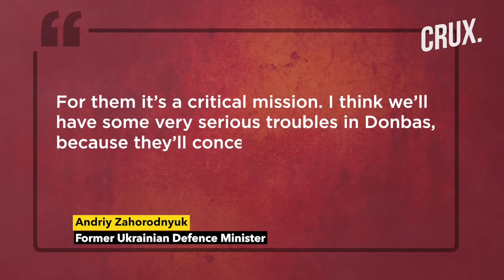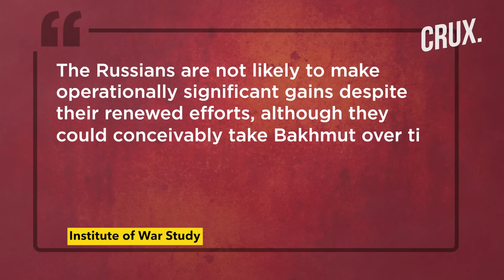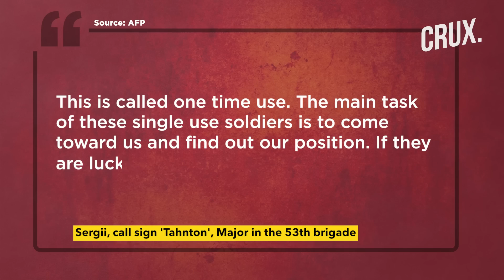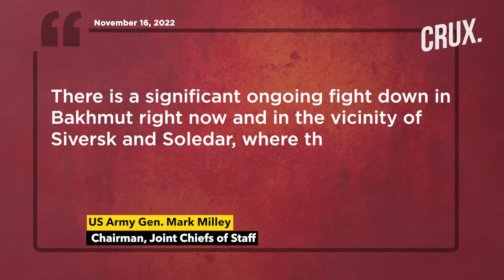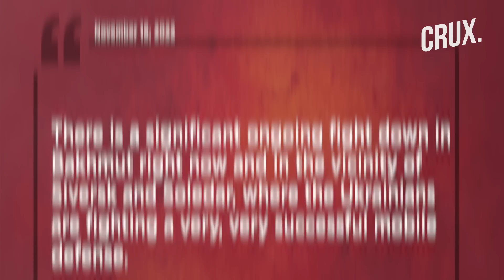Drones, M777 Howitzers, Excalibur Shells | How Ukraine Is Countering Russia's Bakhmut Assault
The eastern Ukrainian town of Bakhmut has become a focal point of Russia's campaign in the Donbas region. Russia has intensified its assault on Donbas amid a string of losses in northeastern and southern Ukraine. However, the Ukrainian army stood up the 40th Artillery Brigade back in 2015 against Russia. Since February, the brigade added nearly 21 US-made M777 155-mm towed howitzers with quadcopters for reconnaissance. Watch the video to know

00:00 – INTRODUCTION
2:58 - UKRAINE’S 40TH ARTILLERY BRIGADE
4:25 - UKRAINIAN ARTILLERY FIREPOWER IN BAKHMUT

n18oc_world      n18oc_crux